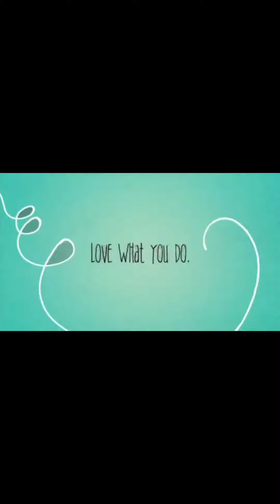Community Pantry..Our simple way of sharing the blessings to the community during pandemic !!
Community Pantry was conducted in my sisters community. We have shares a little amount of food for those who are greatly affected by the pandemic especially those who lost their jobs!!!